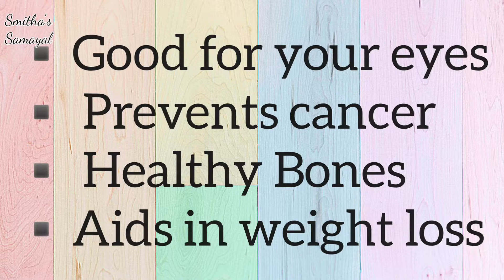Try Spinach in this way, you'll surely like. Lehsuni/Lasooni Palak (பசலைக்கீரை) | Garlic Spinach